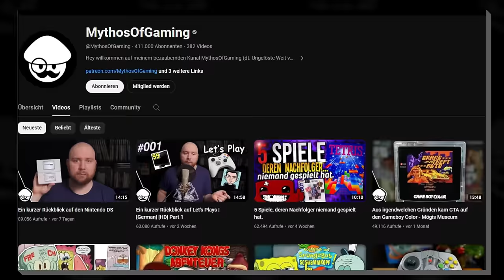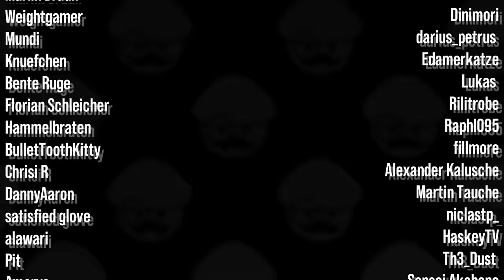5 ziemlich lahme Bosskämpfe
Top 5 Lahme Bosskämpfe ist natürlich ein unsterblicher Klassiker, den niemand heutzutage mehr schauen sollte. Deswegen mache ich eine Fortsetzung.
Editiert von Eloban